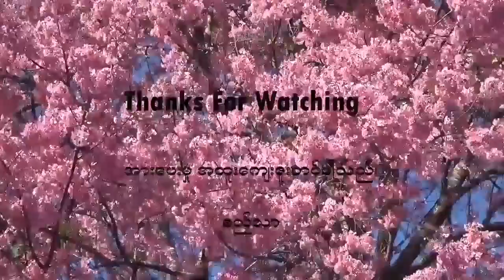တို့ရဲ့ ရှမ်းပြည်နယ် တန်ဆောင်တိုင်ပွဲ - ဟိန်းကို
၂၀၁၉ ခနှစ် ရှမ်းပြည်နယ် တောင်ကြီးမြို့ တန်ဆောင်တိုင်ပွဲ ဖွင့်ပွဲတွင် ပထမဆု ရရှိခဲ့သောသီချင်း

တေးရေး/တေးဆို - ဟိန်းကို